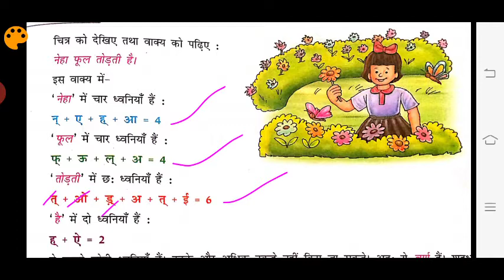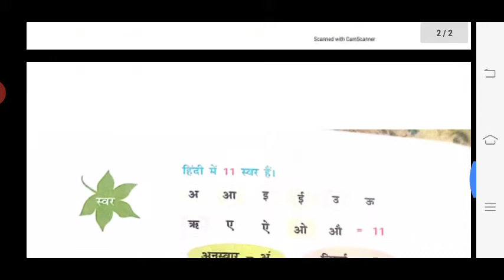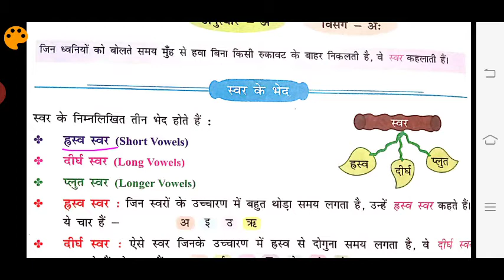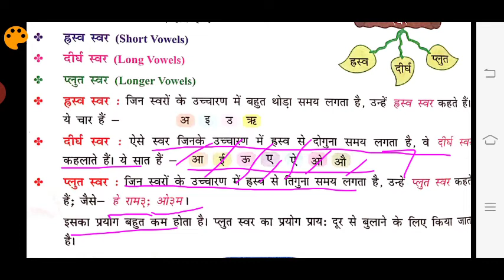हिंदी व्याकरण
Delhi Rajasthan Public School, Deogarh